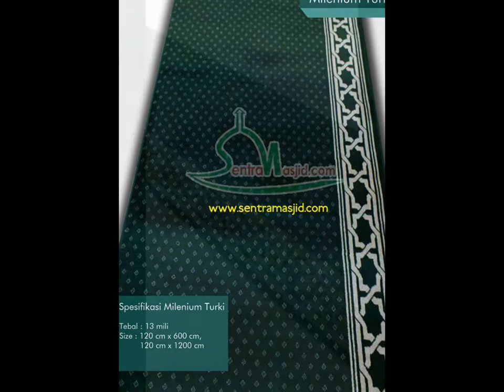Toko Karpet Masjid Tangerang-081368387083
sentra masjid merupakan tempat terbaik bagi anda para dermawan dan juga pengurus masjid atau musholla diseluruh indonesia. karena sentra masjid merupakan pusatnya berbagai perlengkapan dan kebutuhan masjid, mulai dari jam digital shalat running text TOA speaker hingga karpet impor sekalipun.

karpet andalan sentra masjid ada 3 jenis : impor grade a, impor grade b dan lokal. dan yang menjadi primadona adalah karpet turki. karpet grade a ini memiliki ketebalan 13 mili, padat, lembut, nyaman dan menambah kekhusuan anda dalam beribadah.
soal harga, dijamiiiin muraaaaah. kualitas no. 1. yuk buruan buktikan sekarang juga.